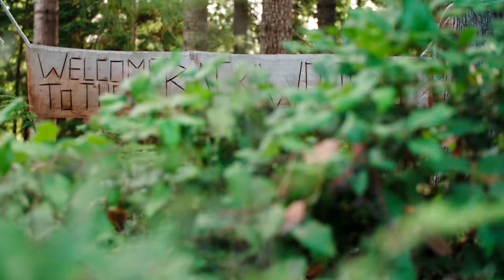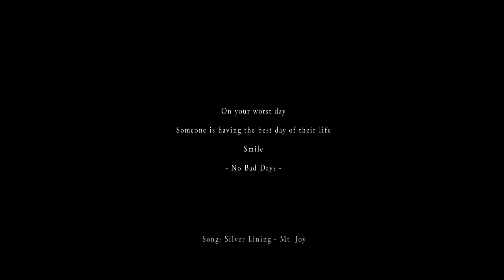2 Years Behind the Lens - No Bad Days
I've always loved the concept of videos. As a kid I vividly remember watching videos and getting psyched to go out and try  something I wasn't yet able to do. Either on a bike, with a snowboard, or something silly with your friends. To potentially create something that  holds that same power to inspire others is a gift. Not only that, but being able to preserve my memories as I see them gives my life a visual layout of memories.

2 Years ago I decided to dedicate myself to becoming a better filmer. It's truly been an incredible 2 years. This video is less of a demo reel as it is my own personal montage of the good times.

Being able to look back at such experiences makes me truly grateful for all the beautiful parts of my life!

Thank you to everyone who has been supportive along the journey... More vids to come :)

Calvin Huth
No Bad Days

Song:
Silver Lining - Mt. Joy